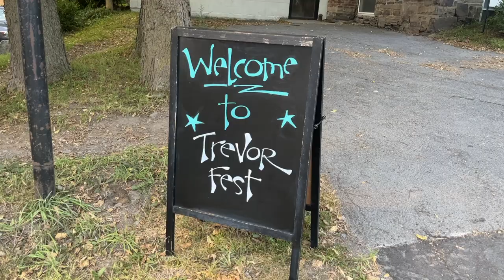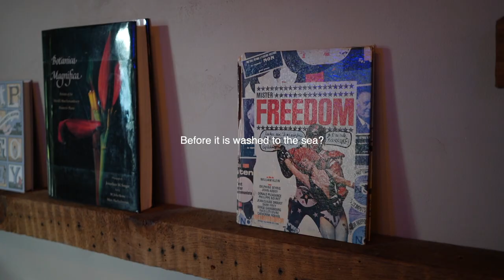Blowin in the wind (by Trevor Pinch)